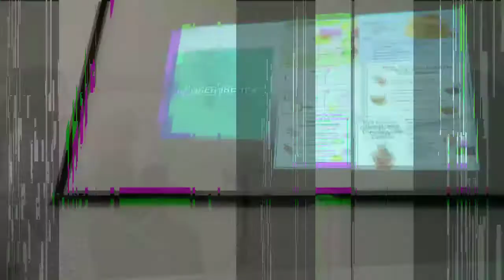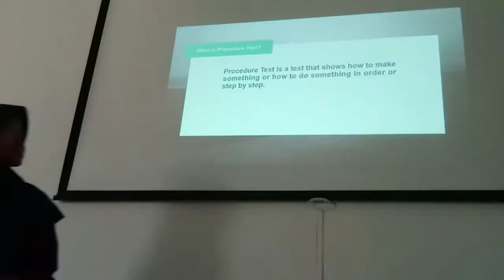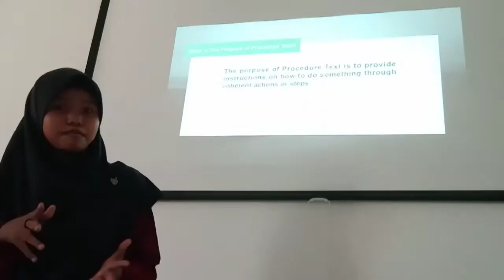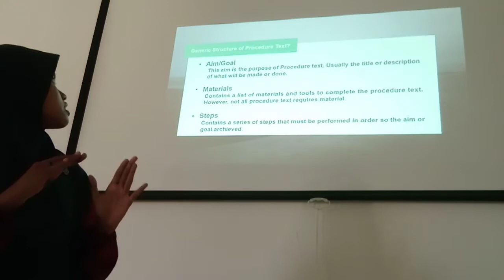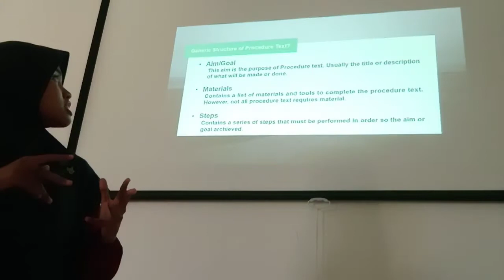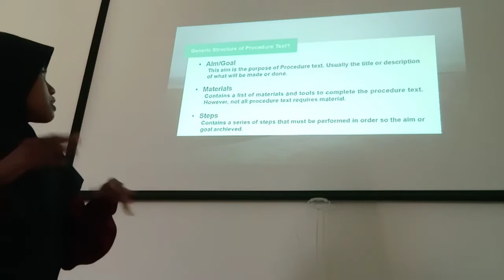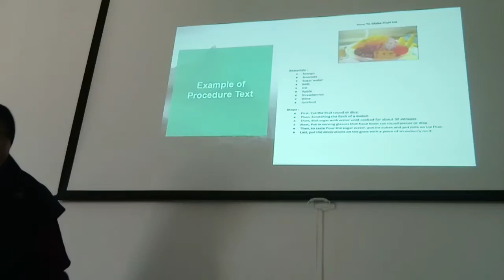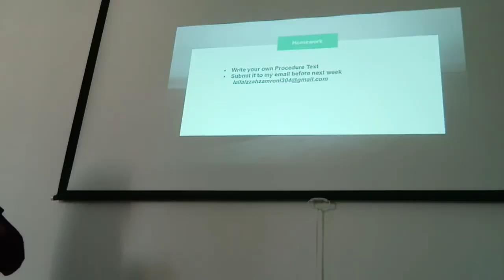Microteaching - Procedure Text UAS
We can actually found procedure text it in many places around us. In snack packages, in recipe books, or in a guide book that come along with electronic item you purchased.
There is so many procedure text around us, lets find out more and learn about procedure text together in this video!